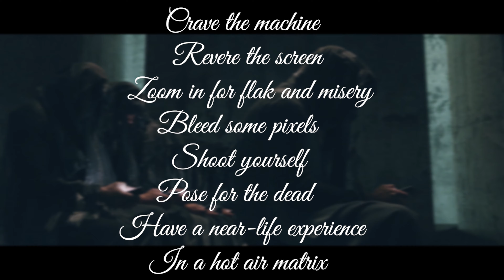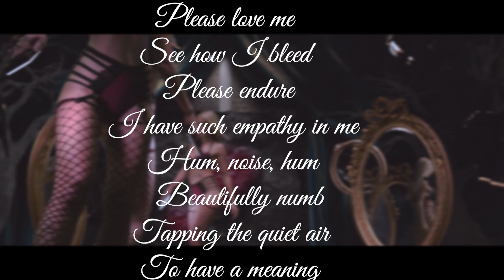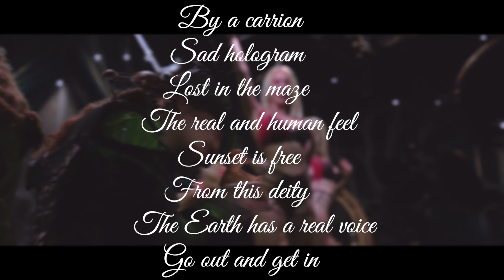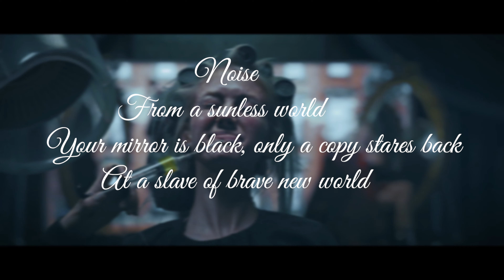Nightwish - Noise Lyrics [4K]